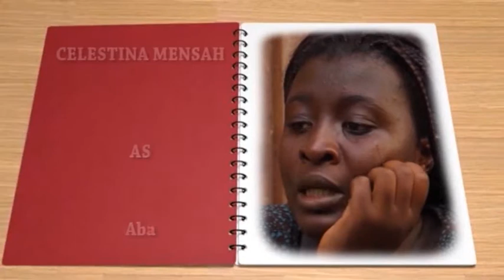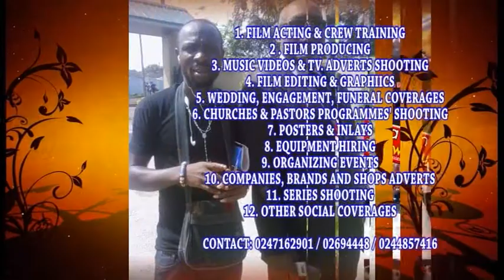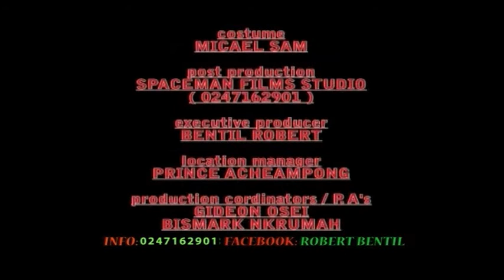ADWEN FII EPISODE 1 ON AKAN TV ON YOUTUBE directed bt Bentil Robert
THE EPISODE ONE OF ADWEN FII TALKS ABOUT 1.CAPO CHEERS AND FIANGA WHO WENT FOR BLOOD MONEY AND ARE AFRAID TO DIE... 2. TINA AND ICHANKOTA WHO ALSO USED THEIR MIND TO LIVE WITH THEIR MASTER, BEN WHO HAS NOW BECOME TINA'S HUSBAND TO BE WHILE TINA AND ICHANKOTA ARE STILL IN SECRET AFFAIRS ... 3. KWAME YEBOAH AND RASTER NEENE TOO ARE FRAUDING PEOPLE... 4. A TEACHER IMPREGNATES KALA KUMASI'S DAUGHTER... 5. KOHWIEGU WHOSE HOBBY IS TO PROPOSE TO WOMEN... 6. OTHER YOUTH TRYING TO USE THEIR MIND NEGATIVELY... THE STORY HAS JUST BEGAN SO DON'T MISSED WATCHING IT...NOTE; Please subscribe after watching each episode for a reward... KEEP WATCHING AKAN TV ON YOUTUBE AND BE BLESSED...